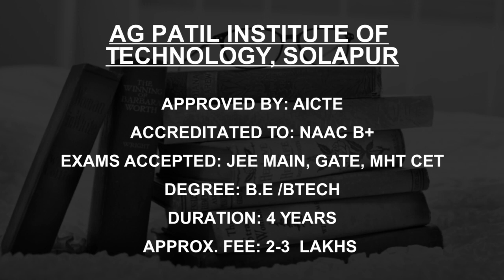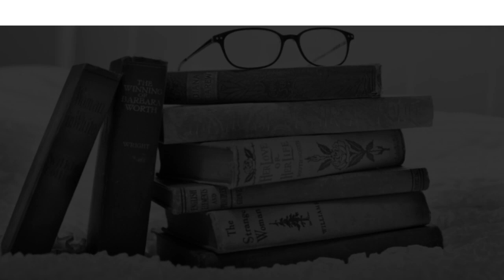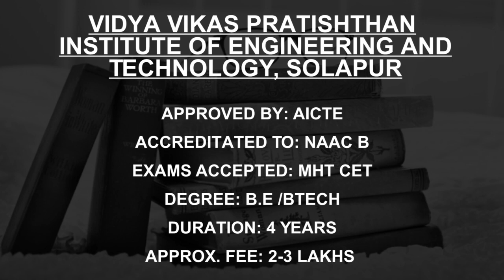Best Engineering Colleges in Solapur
Must Watch.. Best Engineering Colleges in Solapur - Fees, Admission

This is not the listing of Top Engineering Colleges in Solapur, it's the list of best Engineering college in Solapur as per the ratings given by our users.

AG Patil Institute of Technology, Solapur
Government Polytechnic Solapur
College of Engineering Vairag
SES Polytechnic Solapur
Shri Siddheshwar Womens Polytechnic, Solapur
SSMS College of Architecture, Solapur
AG Patil Polytechnic Institute, Solapur
Shri Shivaji Shikshan Prasarak Mandal's Polytechnic, Barshi
Vidya Vikas Pratishthan Institute of Engineering and Technology, Solapur